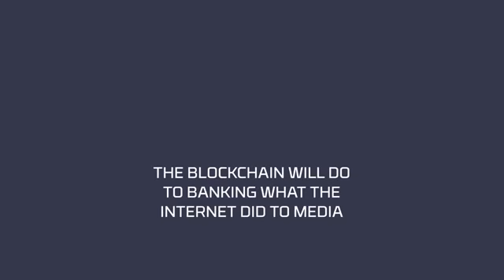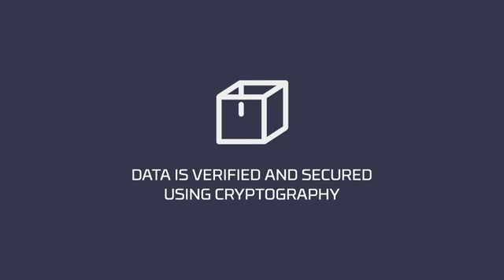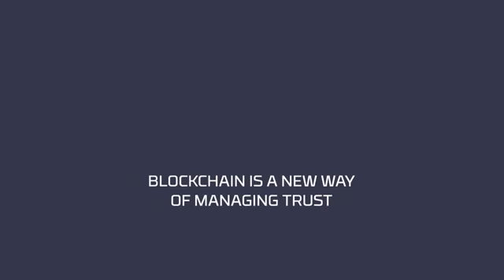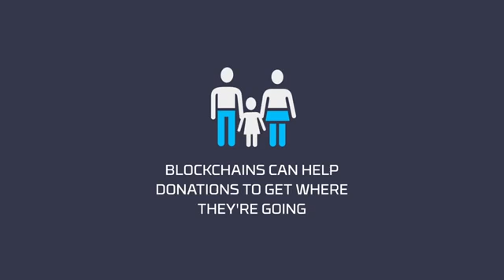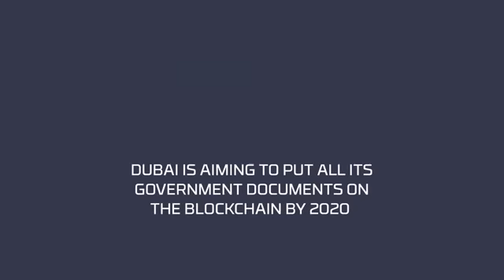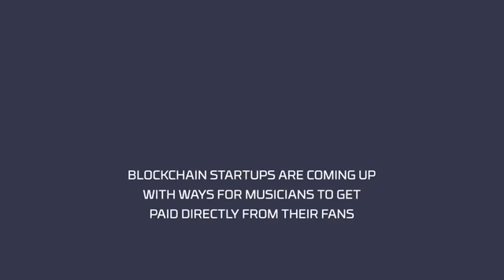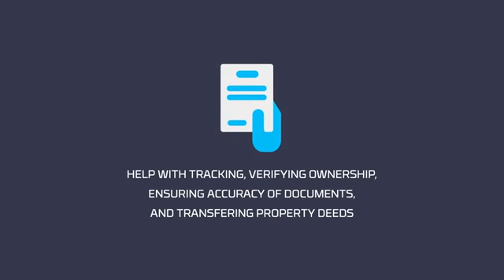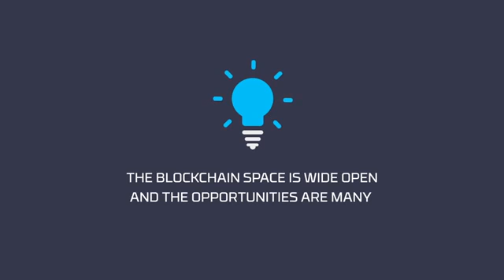Blockchain To Disrupt Legal, Financial and other Industries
The legal and financial industries, amongst others, are ripe for a re-Invention.

And here comes the timely maturity of the Blockchain Technology, which underpins Bitcoin and the Crypto Universe.

This will hopefully bring an end to the corruption of the above, which keeps you poor and them rich.

As a matter of fact, there lies a pioneering opportunity, for every member of the public, to participate in the revolution, at ground level.